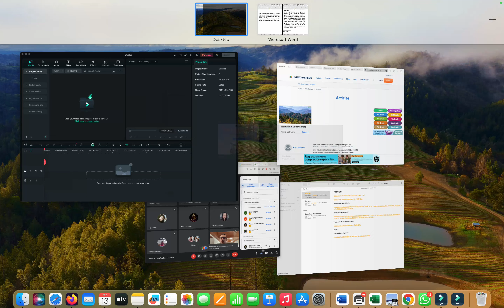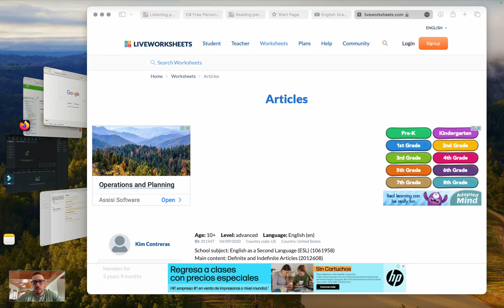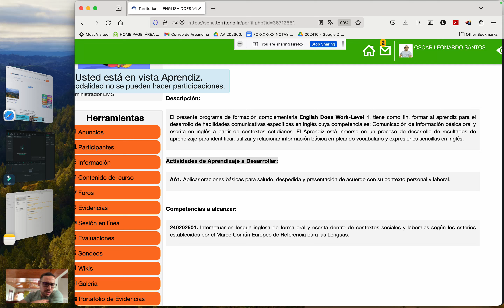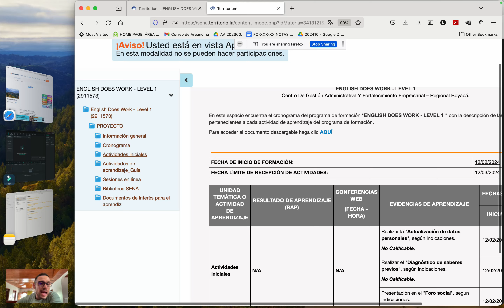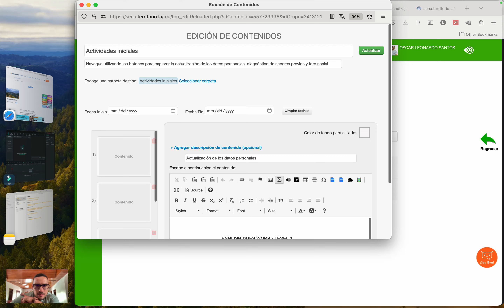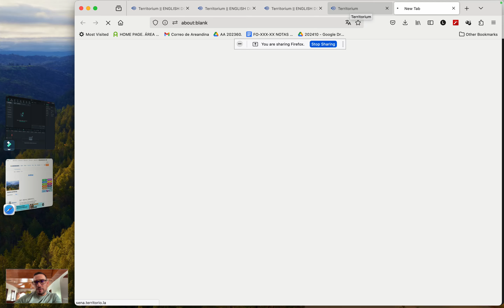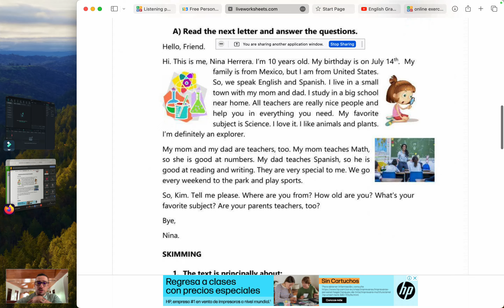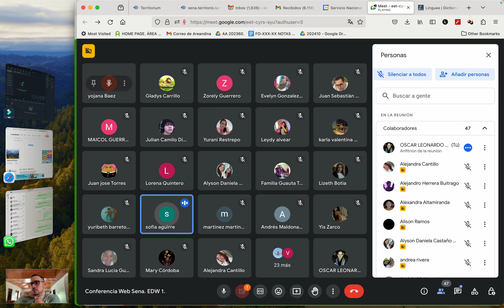Welcoming Session, Sesión de bienvenida. EDW 1